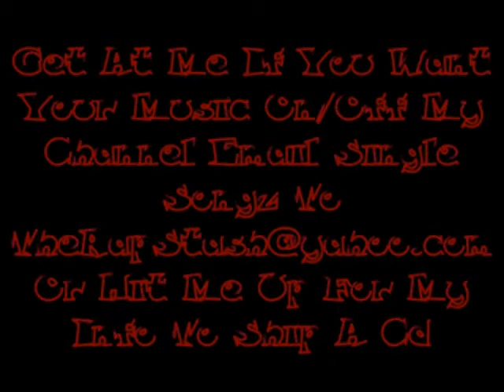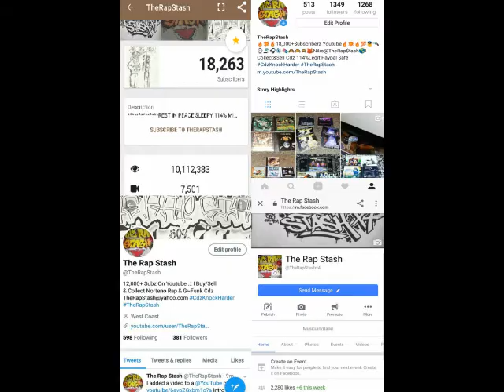Mobb Funk By Reece Loc Ft Lil Mo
Green Time Ent Presents
Mobb Funk By Reece Loc
559 Fresno California Rap Music Album (2013)